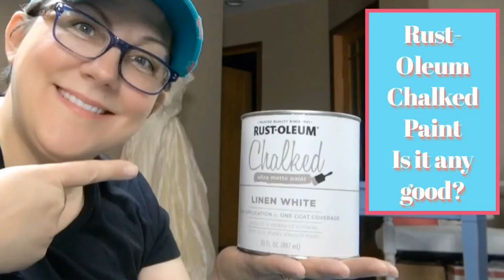Rust Oleum Chalked Paint Is It Any Good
Rust Oleum Chalked Paint Is It Any Good - I have used the chalked spray in the past but not the quarts of paint. I'm trying their Linen White to see if it's any good.

Products Used in this video:

Get your own junking t-shirts!